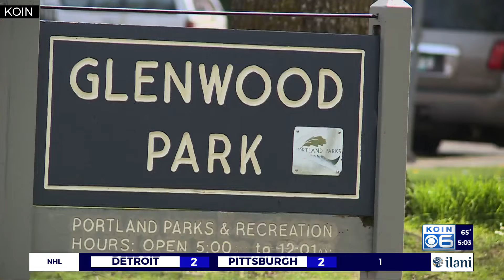Search reveals new details in Vancouver woman’s ‘suspicious’ disappearance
A newly released warrant has revealed new details in the “suspicious” disappearance of a 61-year-old woman several weeks ago.